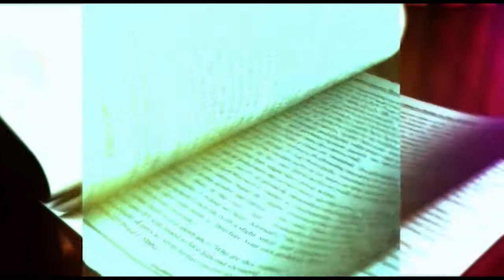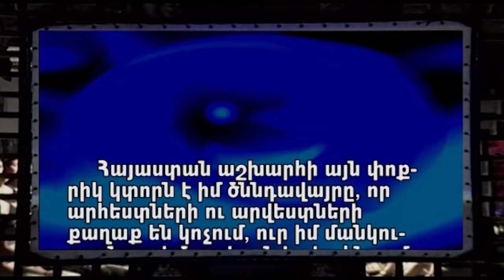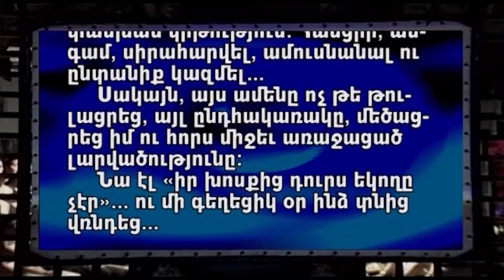DIPVAC N167 - ARTUR HAKOBYAN